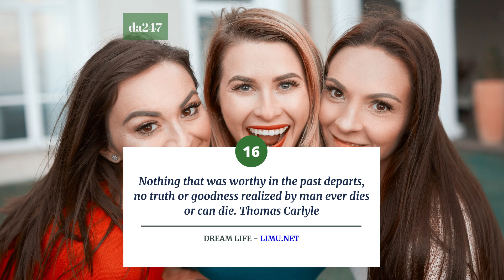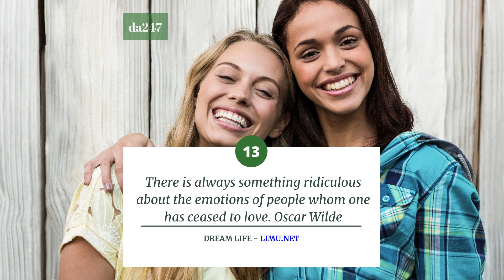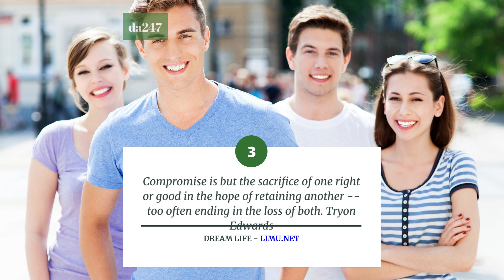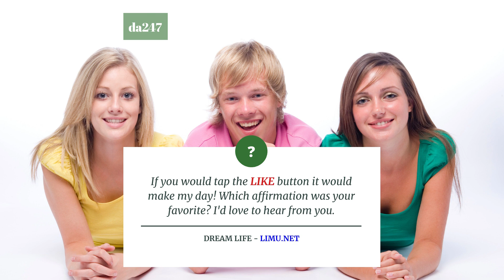Are You Lonely Because You Have No Friends?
=== Of Course I Can Do It - Sacred Sound Frequency Dream Life Manifestation Program

Are you lonely because you have no friends? I'm Addison and here is your private affirmation session to manifest exciting new relationships in your life!

These vintage quotes are 18 affirmations to activate the Law of Attraction, increase your listening and communication skills, and boost self esteem!

We are giving away copies of our Dream Life Manifestation program to new followers as a thank you! If I gave you the link would you check the program out?

1.What Are The Best Motivational Quotes For Retirement? 18 Awesome Affirmations For Retirement!

2.What Are The Best Motivational Quotes For Relationships? 18 Amazing Affirmations To Increase Trust!